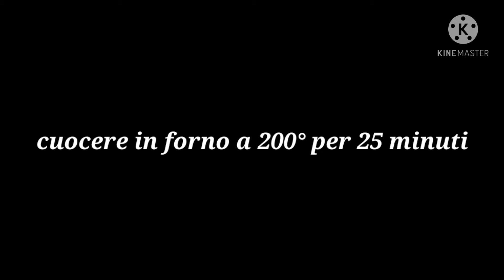FRITTATA AL FORNO CON SPINACI per preparare la cena in pochissimo tempo